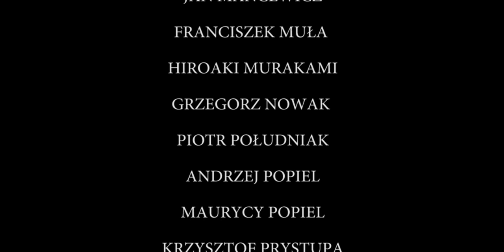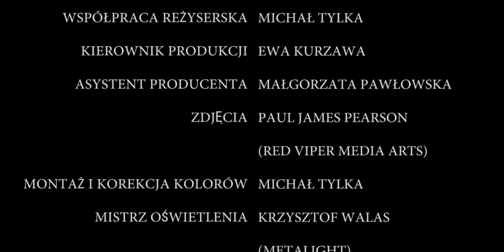Brudzińska&Lewicki Nie warto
"Nie Warto"- muzyka- H.Wars słowa- Konrad Tom

MAGDA BRUDZIŃSKA -- wokal, altówka
PIOTR L. LEWICKI -- gitara, aranż, opracowanie
Piotr Południak (gościnnie) - kontrabas

Produkcja muzyczna:
P.L. Lewicki - Lamastudio.pl

Produkcja teledysku:
Kinomelina Studio i Teatr BARAKAH

Ana Nowicka - reżyseria
Michał Tylka - współpraca reżyserska, montaż, korekcja koloru
Ewa Kurzawa - kierownik produkcji
Gosia Pawłowska - asystent producenta
Paul Pearson - operator (Red Viper Media Arts)
Krzysztof Walas -mistrz oświetlenia (Metalight)
Piotr L. Lewicki --postprodukcja dźwięku
Ata Mikulińska -- make up
Monika Guzowska -- asystent make up

W teledysku wystąpili:
Magda Brudzińska, Ana Nowicka, Piotr L. Lewicki, Jan Mancewicz, Franciszek Muła, Hiroaki Murakami, Grzegorz Nowak, Piotr Południak, Andrzej Popiel, Maurycy Popiel, Krzysztof Prystupa, Andrzej Skwarek, Arkadiusz Walesiak, Wojciech T. Wocław.

Ponadto udział wzięli:
Nigel Stubbs, Georg Jansen, Christoph Krane, Piotr Kuzyk, Marek Rabij.

Wnętrza -- Klub „Kraina szeptów" na krakowskim Kazimierzu.